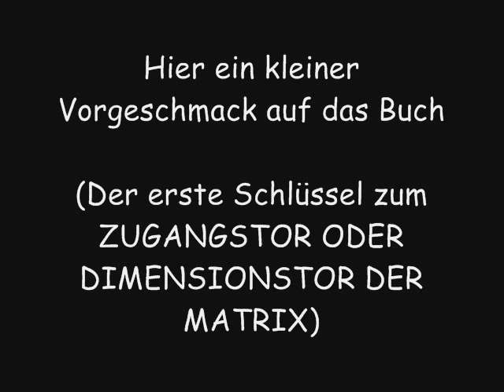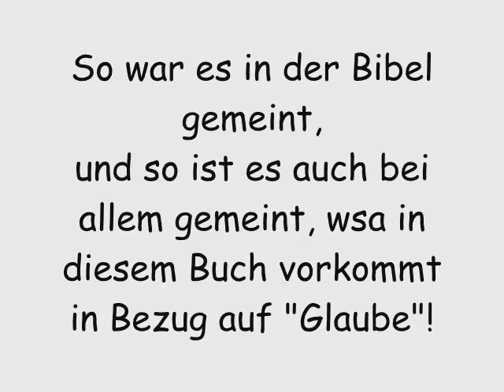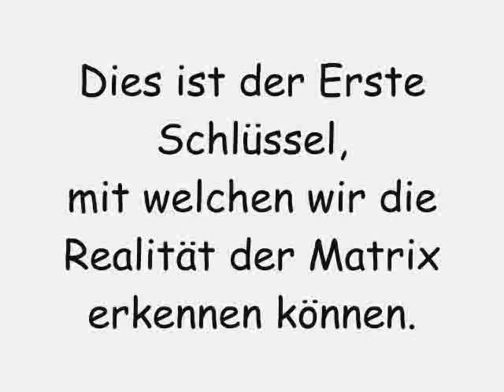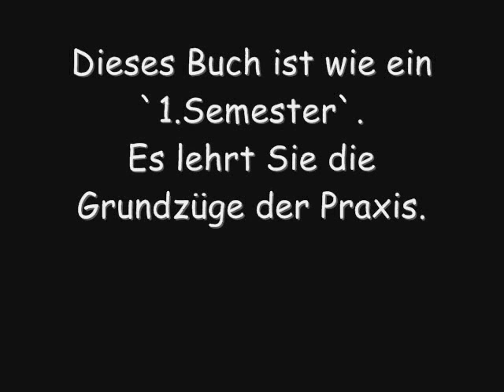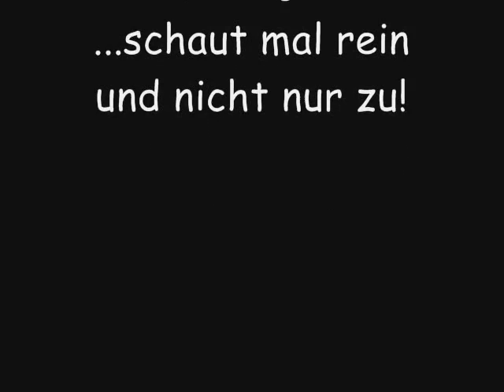Enter your Matrix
David Simon